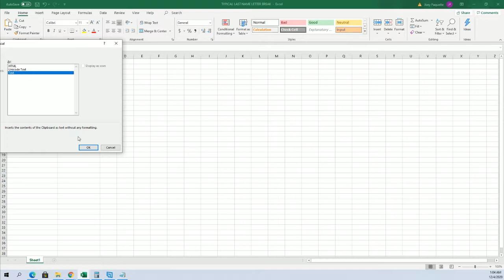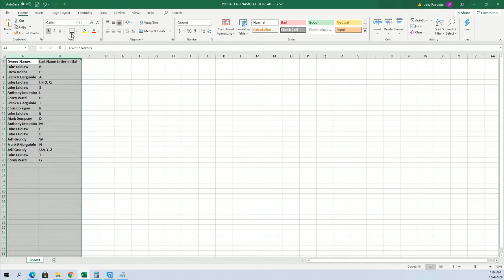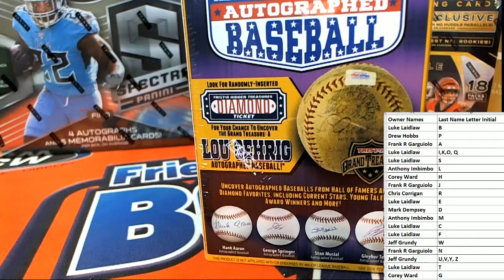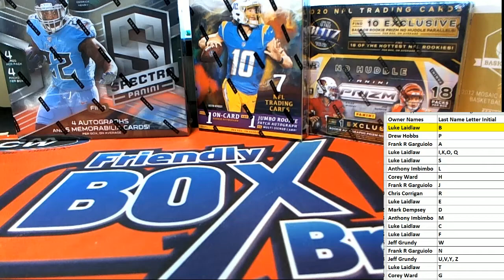2018 Tristar Hidden Treasures series 10 Auto Baseball box ID TRISER10BB556